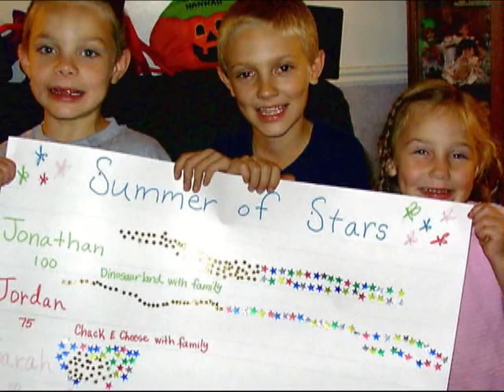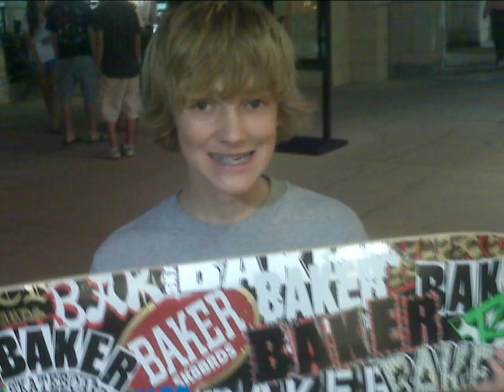Jonathan's Eagle Scout Music Video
Jonathan's Eagle Scout Music Slideshow